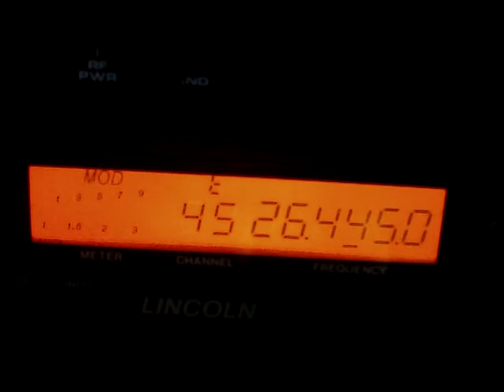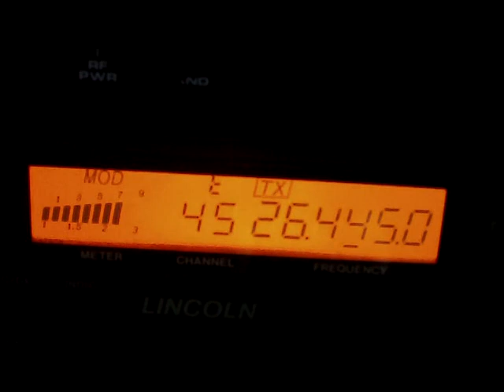propagacja.161ZT504 op.Mateusz Wójtowa-30ZT322 op.Bogdan mobil Hiszpania 12.10.2011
Godz: 13:32